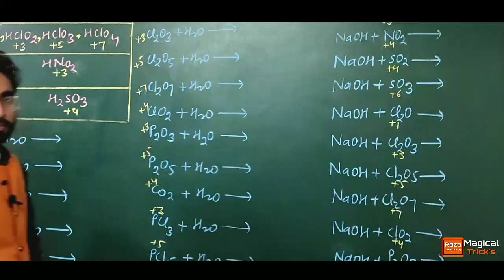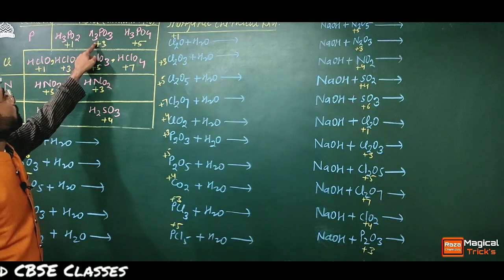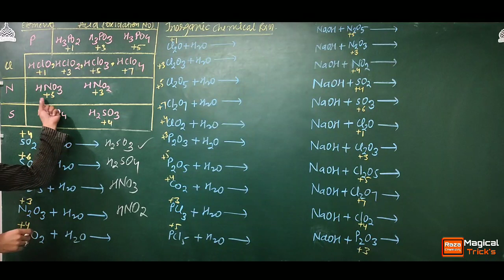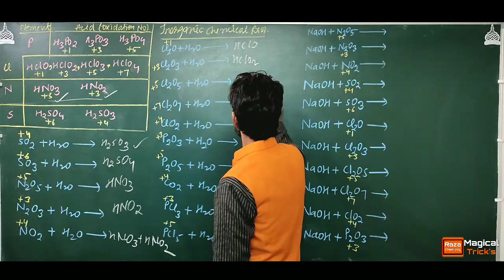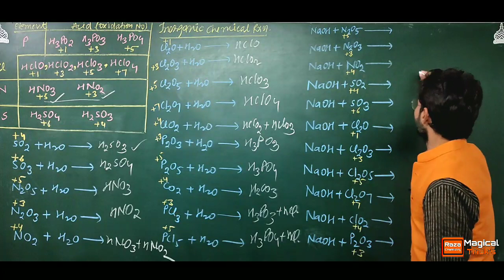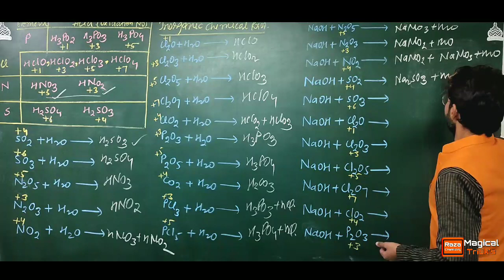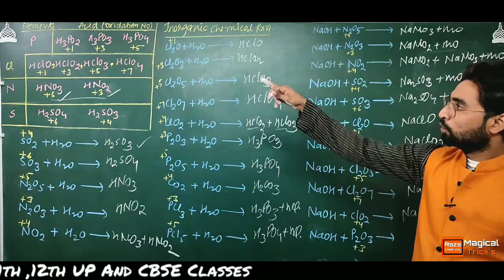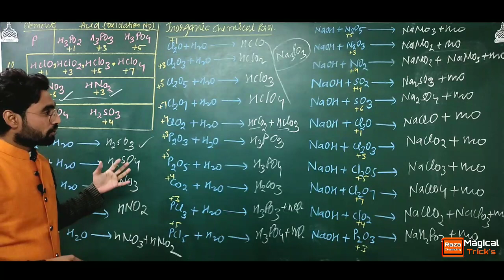1 Lakh Reaction Part 2nd / 90% Solve Trick By Shadab Husain Chemistry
1 Lakh Reaction Part 2nd / 90% Solve Trick  By Shadab Husain Chemistry

Video Creater Nazim Qadri